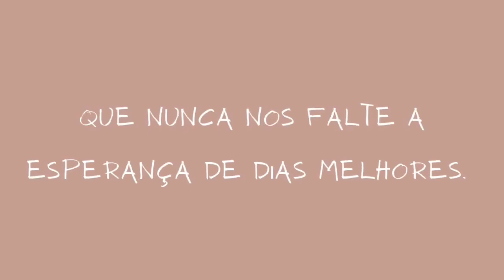BRAZIL, MISS BRASILIA - BEAUTY WITH A PURPOSE 2021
Beauty with a Purpose project of Ludymila Monteiro, representative from Brasília at Miss World Brazil 2021.